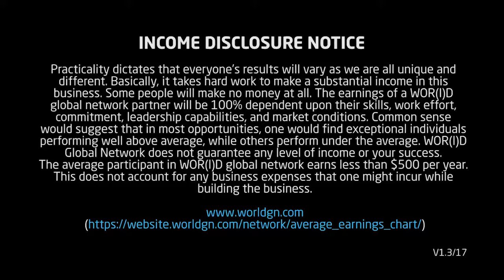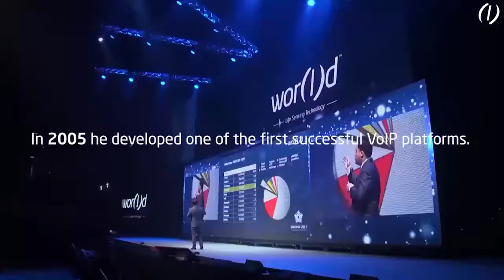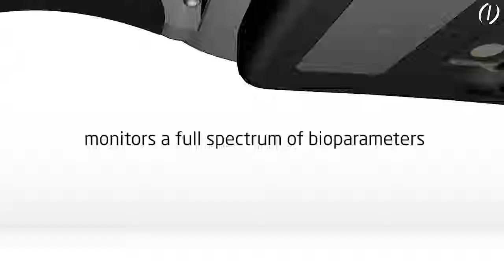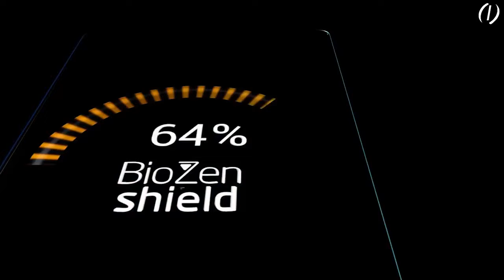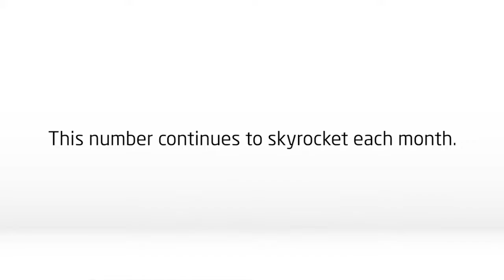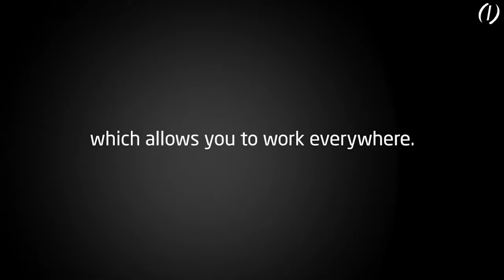Official New 7 Minute Helo WGN Overview! 2017/07